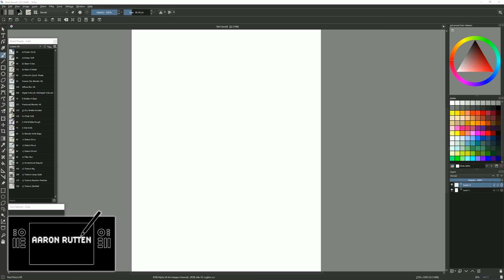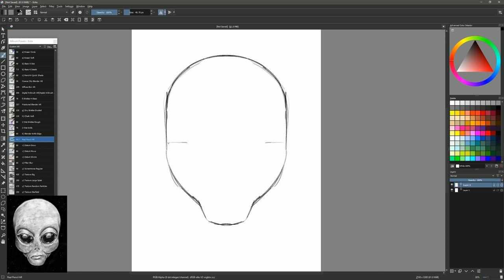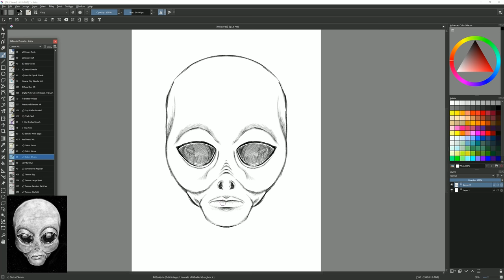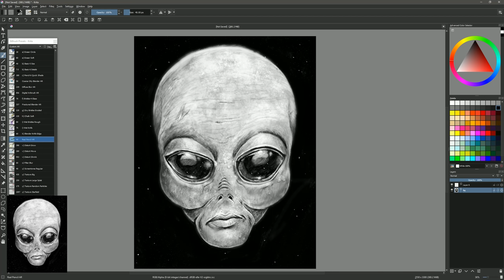How to Draw a GREY ALIEN - KRITA Digital At Tutorial 👽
I'll show you step by step how to draw a scary Halloween drawing of a grey alien head using the Tilted Pencil and symmetry in Krita. Krita is free, but you can also follow along with just about any digital art app or with a real pencil.